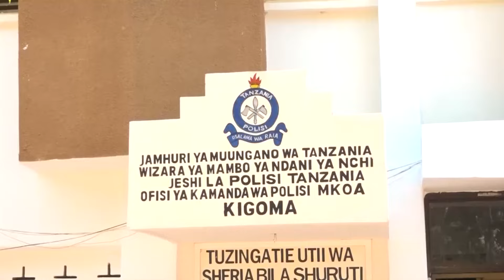ASALIMISHA SILAHA YA KIVITA AK 47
POLISI mkoani Kigoma imekamata bunduki moja ya kivita aina ya AKA 47 ikiwa na risasi moja ikiwa imetelekezwa na watu wasiojulikana katika Kijiji cha Mkesha wilaya ya Kasulu mkoani Kigoma.

 Kamanda wa polisi mkoa Kigoma, Filemon Makungu akitoa taarifa kwa waandishi wa Habari ya msako wa mwezi mmoja uliofanywa na polisi mkoani Kigoma alisema kuwa bunduki hiyo imesalimishwa ikiwa zoezi la kusalimisha silaha kwa hiari.

Kamanda Makungu alisema kuwa zoezi hilo ambalo limeanza Septemba Mosi mwaka huu linatarajia kukamilika Oktoba 31 mwaka huu ambapo alitoa wito watu wote wanaomiliki silaha isivyo halali kuzisalimisha na kwamba hakuna hatua za kisheria zitakazochukuliwa dhidi yao.